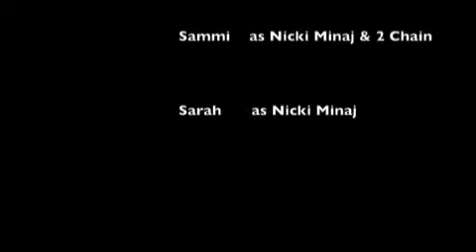Beez In the Trap Music Video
Film & Video production for my grade 12 F&V class.